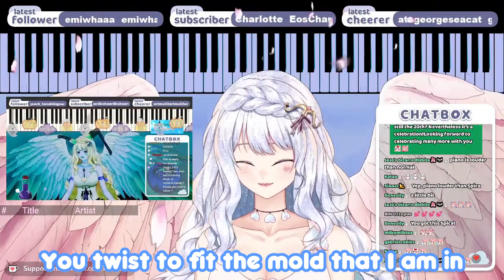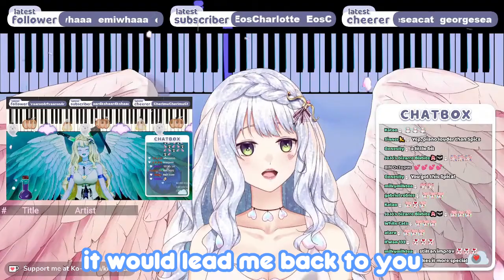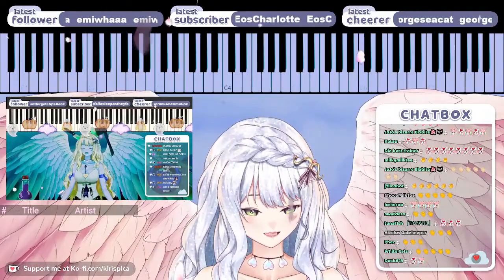Spica Sings: Sunday Morning (2nd anniversary special) [Kirispica] [V-Dere]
Spica celebrates her second anniversary by using her old model and singing a song from her debut stream!

Original song:  Sunday Morning by Maroon 5